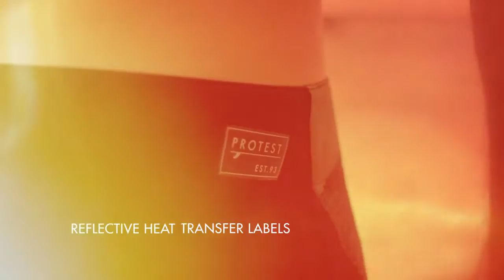Protest 2016 春夏男款衝浪褲系列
夏天要到海邊衝浪戲水，那你一定不能錯過擁有Rebel Tech技術 (四向彈性布料、防水拉鍊、反光熱轉印標籤、防滑綁帶、專業設計) 的PROTEST衝浪褲系列，讓自己成為海邊最受注目的焦點。